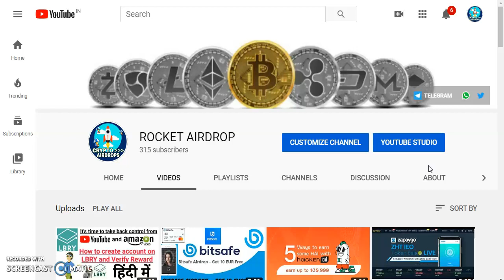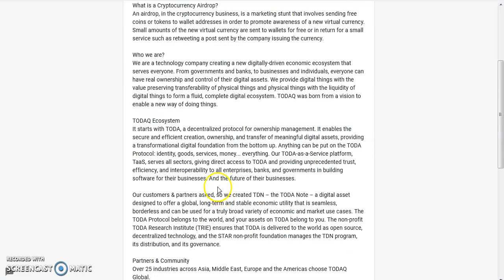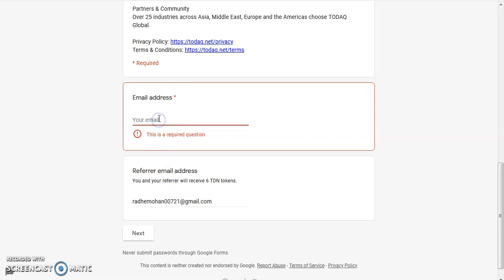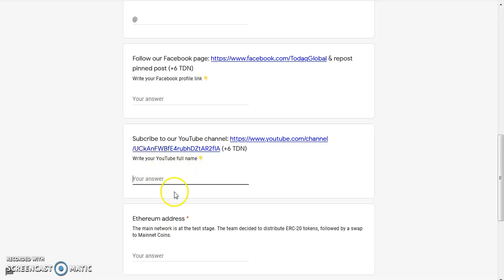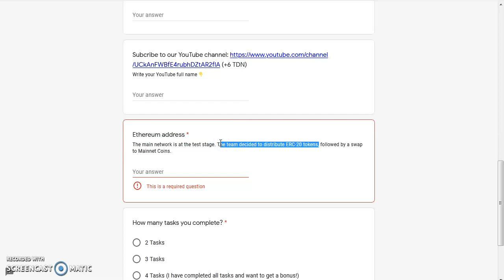🎁 AIRDROP I GET 46 TDN TOKEN WORTH 15$ I LISTED & ALREADY TRADED ON BITFOREX.COM I NO KYC REQ I 🎁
# AIRDROP # BITCOIN # BITFOREX AIRDROP

🎁 Get 46 TDN (TODAQ) Token worth 15$ I Earn 6 TDN Token worth 2$ I TDN Token is already Listed and Traded on (BITFOREX.COM I No KYC Required 🎁

1⃣ Join TODAQ on Telegram Group & Channel (mandatory, +12 TDN)
2⃣ Follow TODAQ on Twitter ( & make a retweet with tags of 3 friends. (mandatory, +12 TDN)
3⃣ Follow TODAQ on Facebook & repost the pinned post (Optional, +6 TDN)
4⃣ Follow TODAQ on YouTube (Optional, +6 TDN)
5⃣ Submit your Ethereum wallet address and other details to this Airdrop form
6⃣ You will receive 36 TDN for tasks  + 10 TDN bonus.
7⃣ Invite your friends to earn 6 TDN tokens (~$ 2) for every referral. You can invite a maximum of 750 referrals.

🚀🚀 Hello Friends... I Will Provide you Daily Updates Regarding Free Crypto Airdrops, Free Crypto Giveaway, Crypto Currencies World News, New Listing Of Coin On CMC, Trading and Pump & Dump Signals and Many more. 🚀🚀